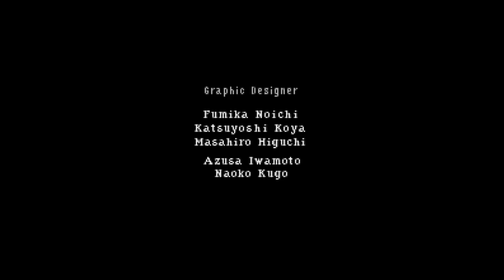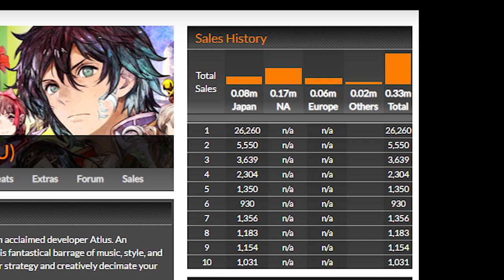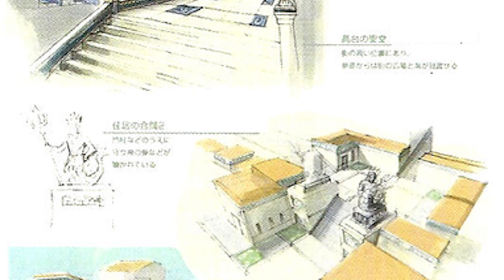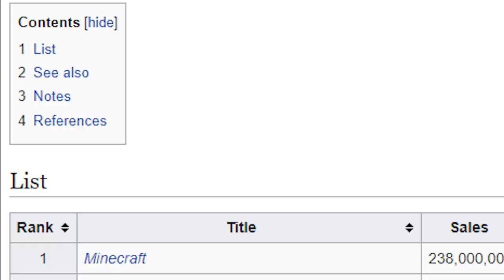The Future of Fire Emblem on the Switch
Are you excited for the next entry in the Fire Emblem franchise, and you can't wait to see what's going to happen in the exciting world of Fire Emblem!? Well, friend, you're in luck! I can at least probably tell you - it's not going to just be any normal game.

At least, I think so.

This video shows a lot of possibilities for a new entry - some more likely, some less likely. I hope you find at least one interesting! Also, this is my first time making a video like this, so if you have any, any kind of feedback, please leave it in the comments!

Also, some timestamps:

00:00 - Intro
01:50 - New Game
04:55 - Remake
08:10 - Ports
09:50 - Tokyo Mirage Sessions
11:10 - Warriors
13:00 - Adventure
14:40 - Fighting Game
16:00 - Dancing
17:15 - Something like Persona Q
17:40 - Racing
18:55 - Sports
20:30 - No more Fire Emblem